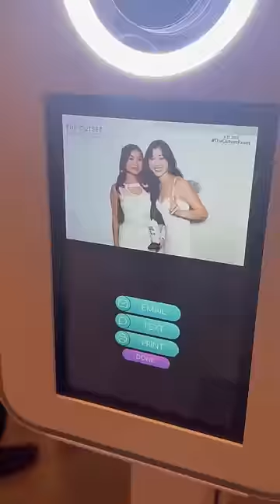Scarlett Johansson has a skincare line?!? 😳🤨